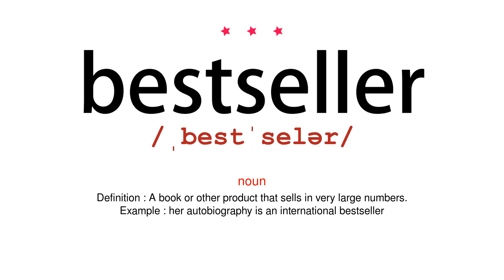How to pronounce bestseller - Vocab Today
The pronunciation of the word bestseller in Amercian accent is demonstrated in this video. If the word is from another language, such as brand name, it will be pronounced in its original language. Based on the word frequency, this is of 3 stars difficulty.

The word bestseller has the following meanings:
1. (noun)
Definition : A book or other product that sells in very large numbers.
Example : her autobiography is an international bestseller